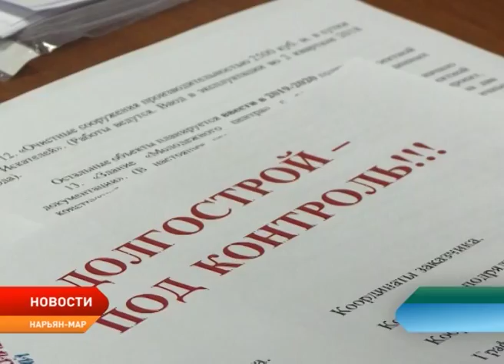Почему в НАО много долгостроев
Долгострой-под контроль! Активисты регионального отделения общероссийского народного фронта решили выяснить, почему в округе так много незавершенных объектов строительства и озвучили свои предложения по решению данной проблемы. В обсуждении вопросов приняли участие руководство администрации Заполярного района, окружного профильного департамента и управления городского хозяйства.